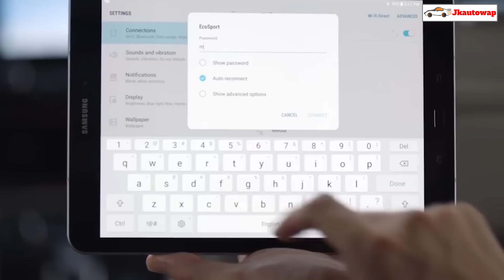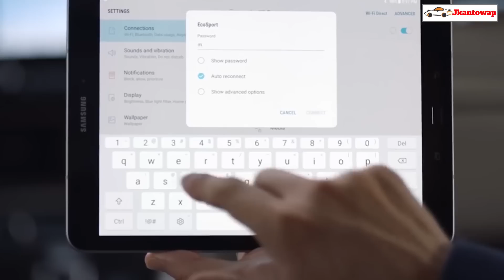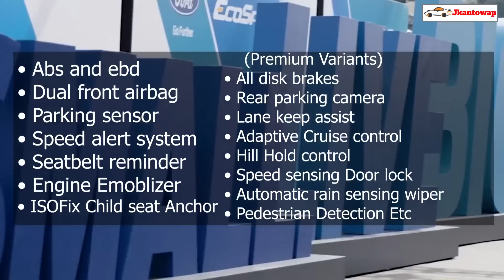Ford Upcoming Ecosport 2020 New Model,Price& Specification,आने वाली शानदार suv कार